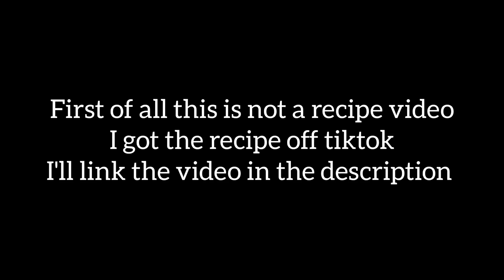Making Black forest Gateux for the fist time! (not a recipe vid)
Socials:

Ig: perpetual.fate_art / nightelf_drawingart

Cosplay ig: @roxanox.cos

roxanox.cos19

Twt: TheRedPearl2

Comissions are always open for more than just drawings digital/traditional

I also make wigs for cosplay & out of cosplay

I make cosplay costumes, and accessories & props